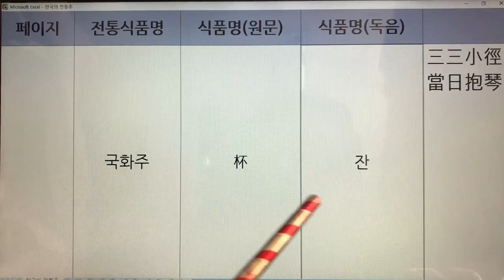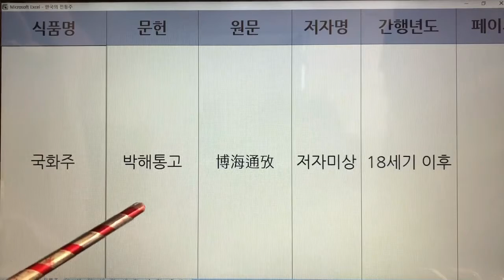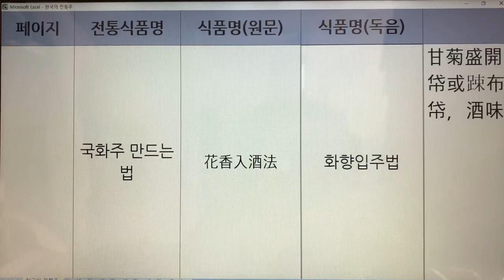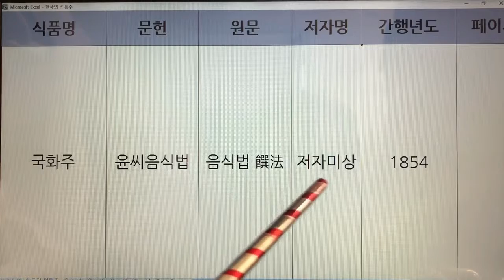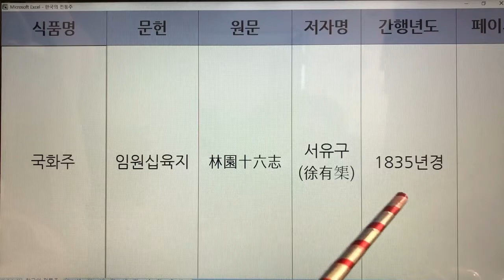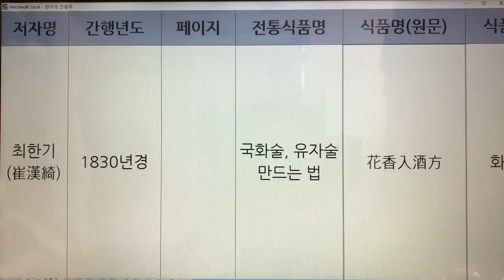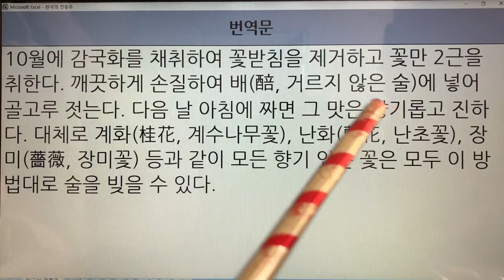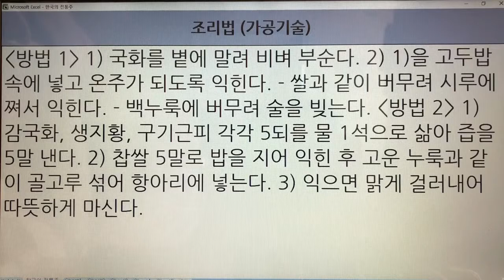한국 전통주(Korean Alcoholic Drinks) 311. 국화주 - 가정집,다산시문집,농암집,사가집,홍재전서,수운잡방,박해통고,요록,온주법,규곤요람 주식방,부인필지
한국 전통주(Korean Alcoholic Drinks)  311. 국화주 - 가정집,다산시문집,농암집,사가집,홍재전서,수운잡방,박해통고,요록,온주법,규곤요람 주식방,부인필지,윤씨음식법,임원십육지,농정회요,임원십육지-보양지

  1. 전통술 커버이미지 : Korea Traditional liquor로 표시함.
  2. 이미 묶음 영상으로 올렸던 전통술 제목에는 Korea Traditional Sake로 표기함.
  3. 이번에 올리는 각각의 전통술에 대해서는 Korean Alcoholic Drinks로 표기합니다. 범위가 더 넓은 의미로 한국 알콜음료로 적용했습니다.

- 7인치 이상의 태블릿, 노트북, PC 모니터에서 시청하시길 추천드립니다.